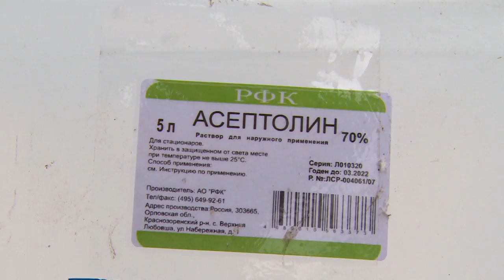Нужный подарок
Депутат Государственной Думы по Щёлковскому округу Сергей Жигарев передал перинатальному центру 150 литров антисептического средства. Крайне востребованный подарок принимал главный врач Андрей Пастаркак.